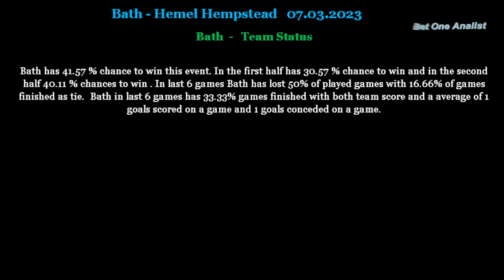Bath vs Hemel Hempstead 07 03 2023 betting tips and analis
Betting tips and analis for Bath vs Hemel Hempstead 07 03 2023
Beting tips,betting analis,betting tips and analis for Bath vs Hemel Hempstead 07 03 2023